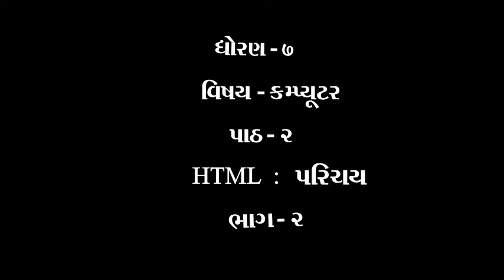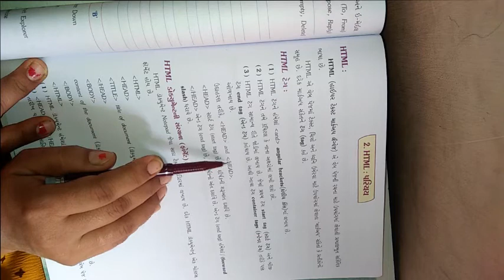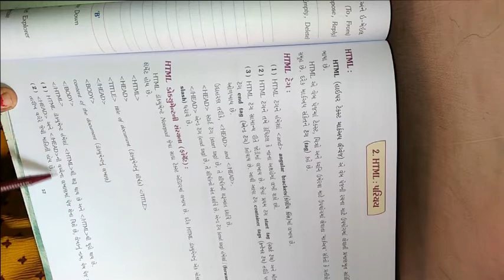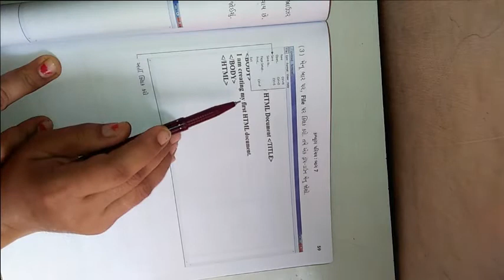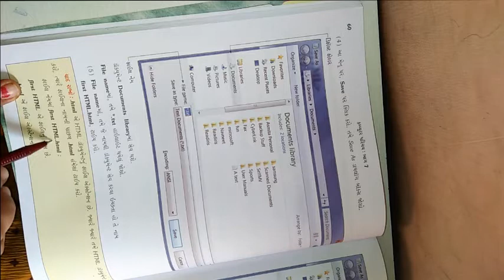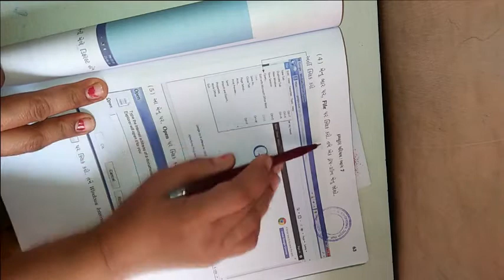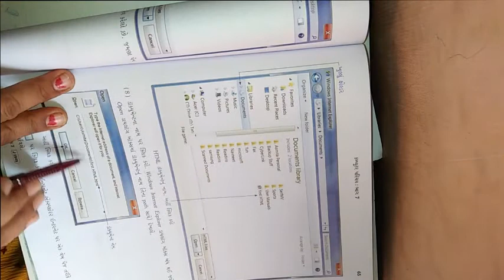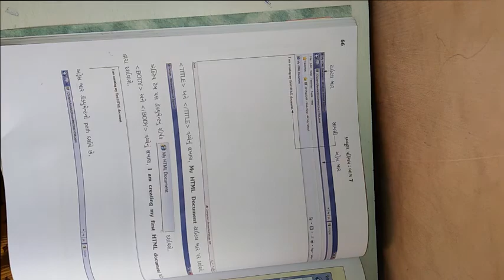ધોરણ ૭ વિષય કમ્પ્યુટર પાઠ ૨ HTML પરિચય ભાગ ૧